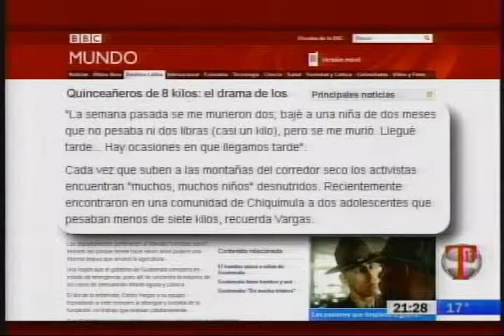EMISIÓN 30 DE JULIO 2013 BLOQUE 3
Emisión T13 Noticias - Tercera Parte